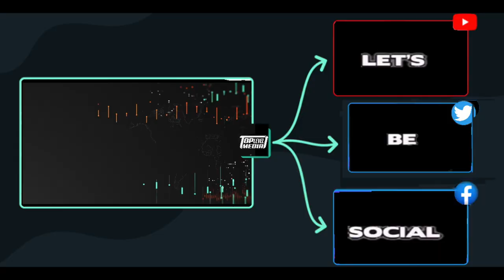YouTube Celebrity Gossip, Vogue For Masterclass Fashion Experts, Influencers, Jake Paul Fight news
First, thanks for coming welcome you to Our Episode so lets get to some stuff ! Here's whats Happening, ➜ TOMMY'S STORIE: YouTube’s U.K. faction is partnering with British Vogue for a new educational series targeting aspiring creatives in the fields of fashion, art, beauty, and business. The free video series is dubbed Vogue Visionaries, and is being billed as eight total masterclasses — split into short, multi-chaptered videos — taught by U.K. thought leaders in the aforementioned fields, including fashion designers, makeup artists, photographers, and digital influencers. The series will kick off in January, though no participants have been announced just yet.

YouTube UK And British Vogue Are Helping To Inspire Creative Talent With A New Partnership

Jake Paul says PROVES he really did suffer a broken nose 3 weeks before the Nate Robinson fight ... and yeah, he looks pretty busted up. The footage shows Paul in what appears to be a hospital exactly 20 days before the Nov. 28 fight -- bleeding from the bridge of his nose with electrodes on his chest.

Jake Paul says he's already reached out to Conor McGregor's camp to start negotiating a boxing match with the Irishman ... saying, "I'm going in there to f**k Conor McGregor up."